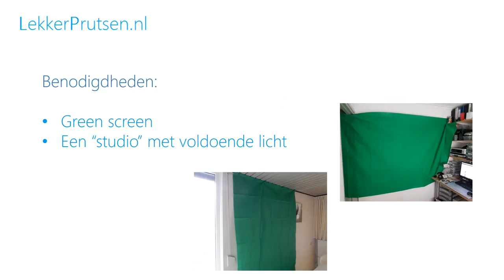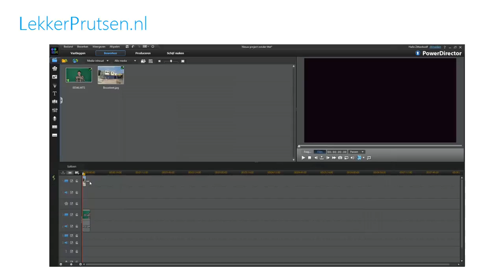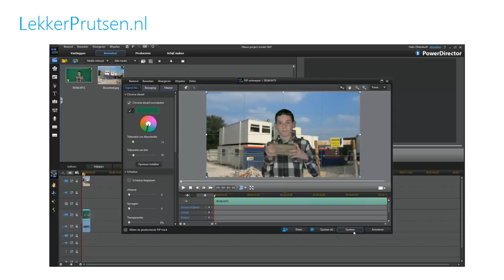The making of Green Screen jokes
"The making of" van ons green screen experiment.